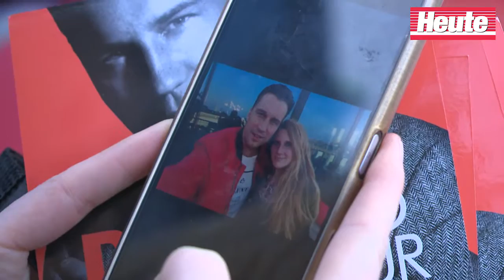Meet & Greet mit DJ Antoine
Meet & Greet mit DJ Antoine am 17. März 2016.